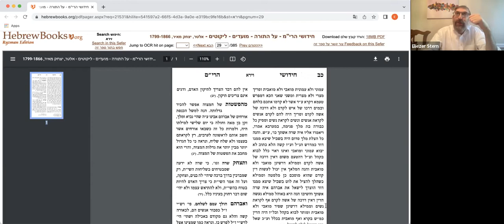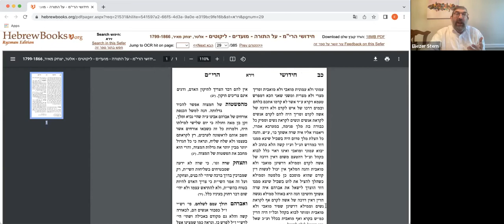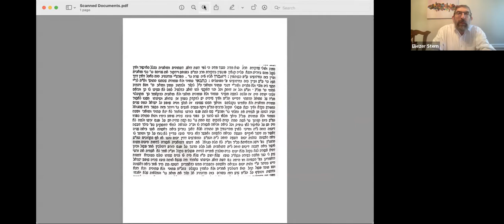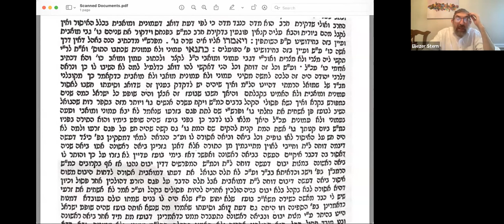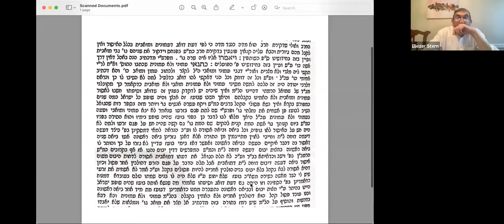Rabbi Sterns Daf Yomi Yevamot 77 (5/23/2022)